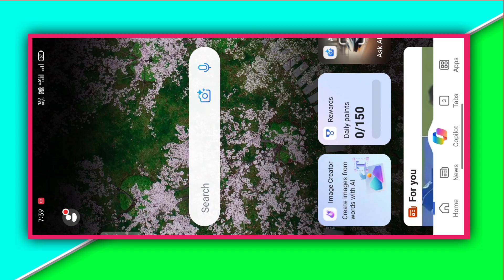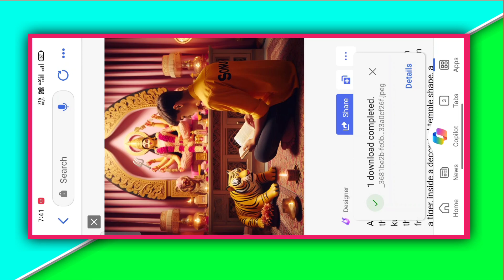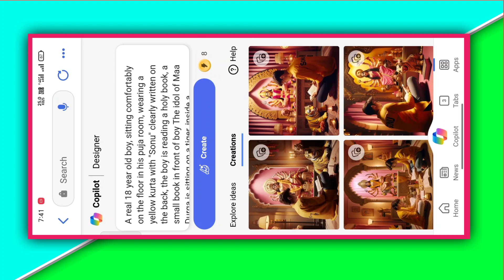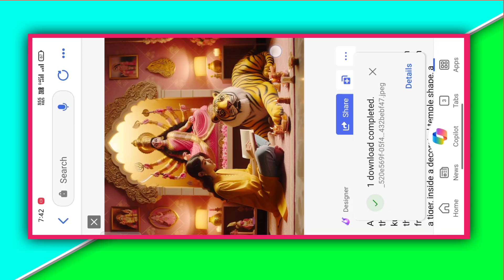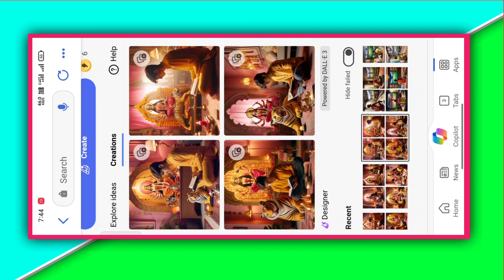How To Creator Chaitra Navratri Ai Image | Bing Image Creator Navratri | 3D Ai Image Creator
About This Viedo👇

Hey guys! In this video I will so that how to creator chaitra navratri ai image | bing image creator navratri | 3d ai image creator

Your qurries ✅

chaitra navratri t-shirts name image creator
navratri 3d image creator
3d ai image generator navratri
2024 mein chaitra navratri kab hai
chaitra navratri 3d ai photo video editing
mata navratri bhajan
ai photo editing navratri
navratri mata rani poster
bing image creator
navratri durga puja bing images creater
3d ai image generator navratri
3d image creator navratri
ai image creator navratri
bing image creator navratri
bing image generator navratri

Hashtags...